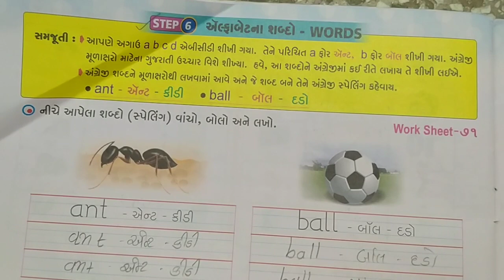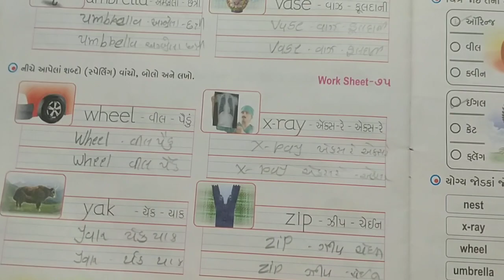અંગ્રેજી ધો.1 step - 6